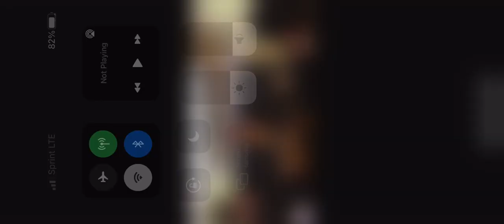The Best Igbo Cultural Dance Performance | Tipsy Kelvano - Pekem | Los Angeles Igbo Dancers in USA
- We just love to spread out Igbo culture :)
- Located in the Greater Los Angeles area and we perform across the United States
-Song Pekem by Tipsy Kelvano